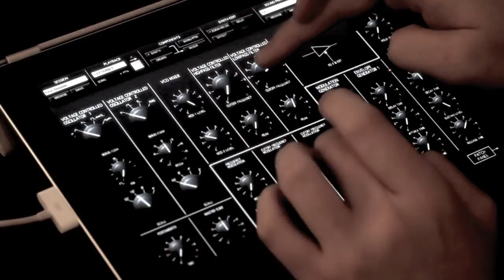On The Run (iMS-20)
Pink Floyd's ON THE RUN loop played on the Korg iMS-20 iPad app.
"Performed" by Francesco Ippoliti